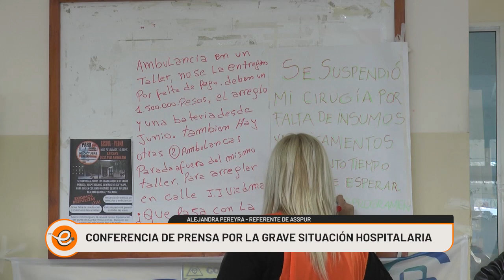CONFERENCIA DE PRENSA POR LA GRAVE SITUACIÓN HOSPITALARIA EN LA PROVINCIA